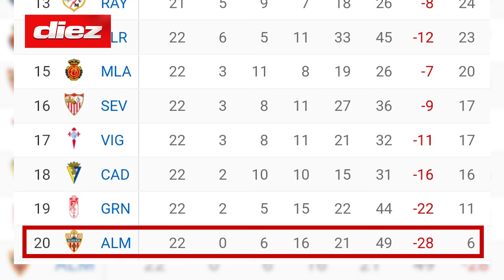Choco Lozano será nuevo jugador del UD Almeria